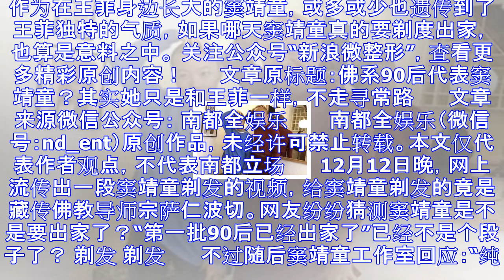佛系90后代表窦靖童？其实只是和王菲一样不走寻常路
作为在王菲身边长大的窦靖童，或多或少也遗传到了王菲独特的气质，如果哪天窦靖童真的要剃度出家，也算是意料之中。 关注公众号“新浪微整形”，查看更多精彩原创内容！ 　　文章原标题：佛系90后代表窦靖童？其...